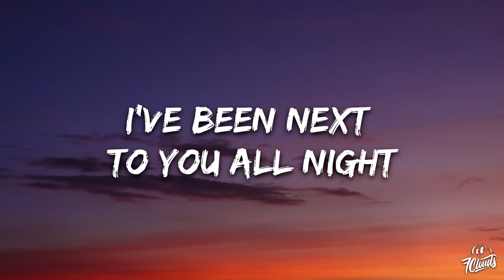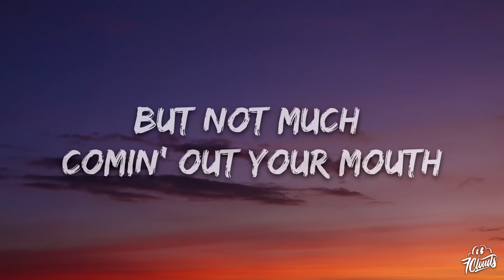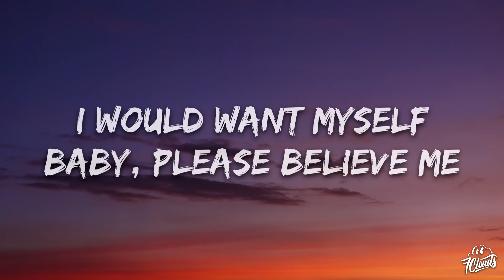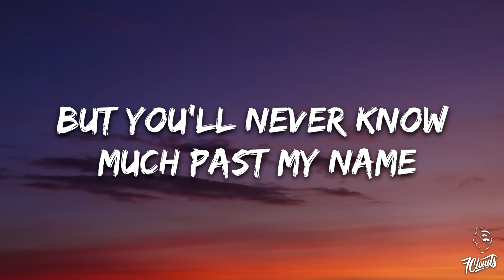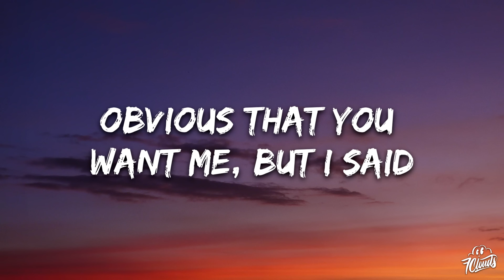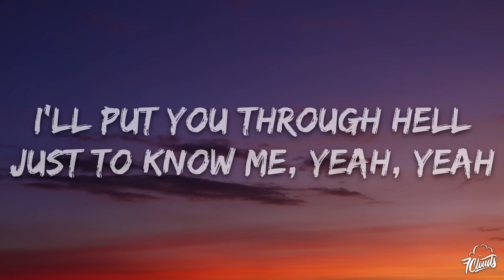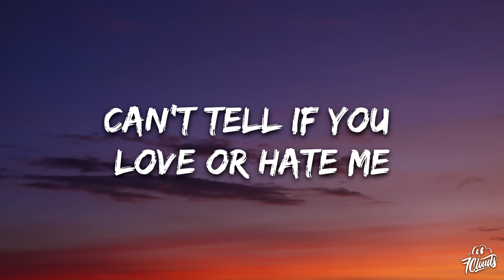Tate McRae - greedy (Lyrics)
[Intro]
(Woo)